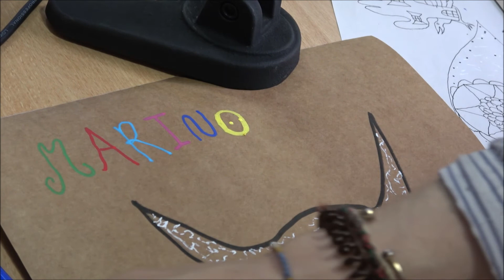GOOD MORNING CHU avec Manitoba (artiste peintre)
Émission animée par les jeunes d'Abadie sur RADIO CHU.

Lives, émissions, interviews, reportages... Toute l'actualité de RADIO CHU est à l’antenne de RADIO CHU de 8h à 23h.

Retrouvez - Fabienne Béduchaud, Marie Christiane Courtioux, Thérèse Malicerte, Marie Thérèse Audineau, Jean Pierre Lefèvre, Pierre Lourry et bien d'autres sur RADIO CHU et radiochu.com

► Retrouvez le meilleur de Radio CHU chaque jour avec les Reportages, ITW & Émissions